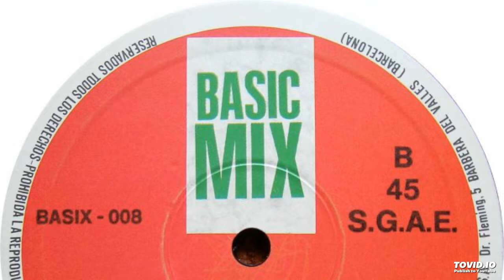Bassline Boys - The Day After Remix [B2] (1989)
Sello: Basic Mix – BASIX - 008
País: Spain
Publicado: 1989
Género: Electronic
Estilo: Acid, New Beat